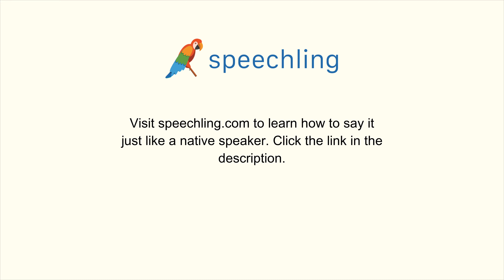How to say "Design" in Korean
Male Voice:
설계하다

Female Voice:
설계하다

Male Voice Translation:
Design

Female Voice Translation:
Design